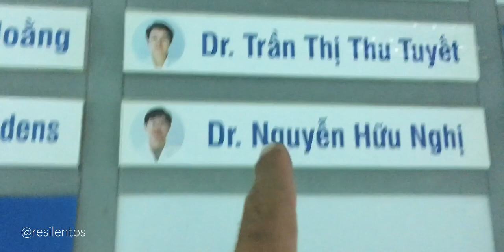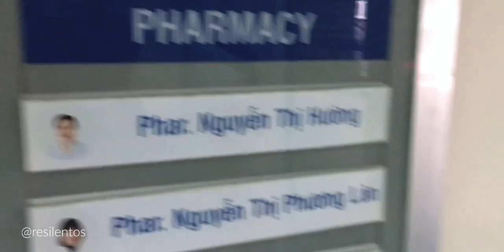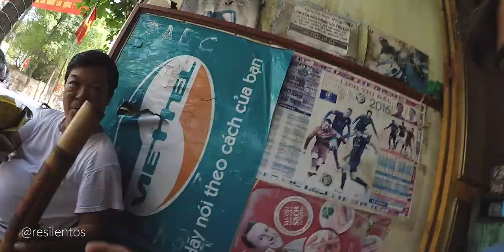No sé si esto ES LEGAL en Vietnam, pero igual lo hicimos | Diarios de Vietnam | Ep 13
Despues de recorrer más de 2000kms, llegamos a la capital de Vietnam, Hanoi. Y teníamos que tomar una decisión rápida, teníamos solamente 9 días más en el país y queríamos usarlos de manera efectiva e inteligente. Bueno, el destino y el tráfico de Vietnam nos ayudó a decidir que el norte de Vietnam iba a ser nuestro próximo destino, y para llegar allá, teníamos que recorrer casi 400kms en un día, algo que jamás habíamos hecho en el viaje, pero en este episodio lo hicimos, y nos pasó de todo.

Si algún día te animas a viajar por Vietnam en moto, espero que esta serie de videos te ayude a tomar mejores decisiones que nosotros a la hora de elegir las motos, las rutas y como conducir. Felizmente nosotros grabamos todo en el camino y decidimos hacer una serie de videos para contar nuestra historia y ayudar a las siguientes personas que tomen la misma decisión que tomamos nosotros allá en abril del 2018. Una aventura, que si tienen precaución, les va a cambiar la vida.

Y si quieres ayudarme a crear más videos, puedes comenzar